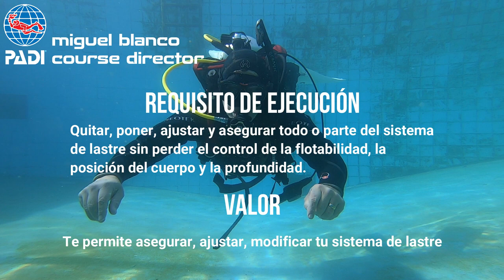Quitar y poner lastres en trim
Quitar y poner lastres en trim horizontal es una destrezas desafiante.

Por comodidad y hábitos aprendidos la gran mayoría de instructores y centros de buceo enseñan esta habilidad de rodillas.

En este vídeo te demuestro que se puede hacer perfectamente en trim horizontal, sin tocar el fondo. Si te fijas en el requisito de ejecución es una exigencia mantener el control de la flotabilidad y la profundidad.

Como dato adicional estoy usando un cinturón con 8 kilos de lastre a pesar de que no es sencillo dominarlo, con la técnica correcta es posible.

Como buzo recreativo o como profesional es fundamental aprender a realizar habilidades en trim horizontal.

Como siempre si tienes alguna pregunta no dudes en contactarme.